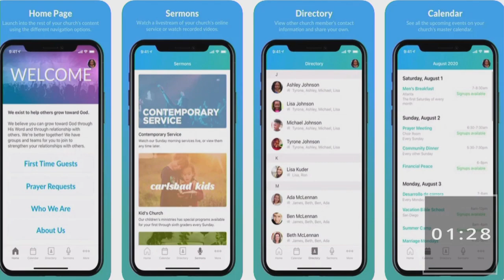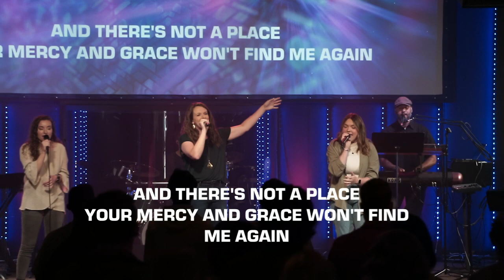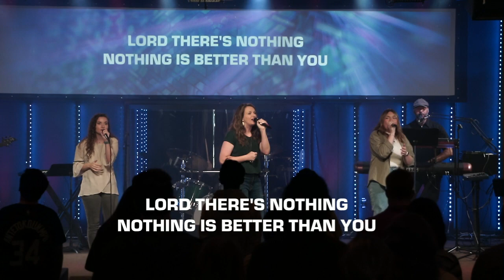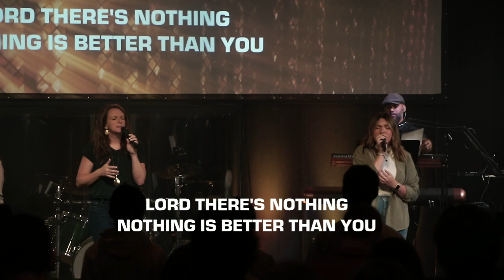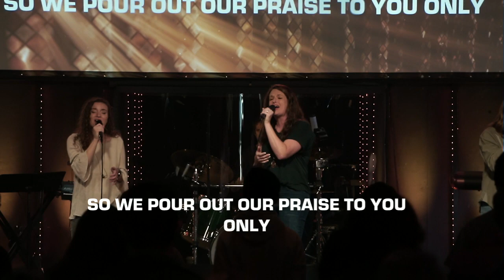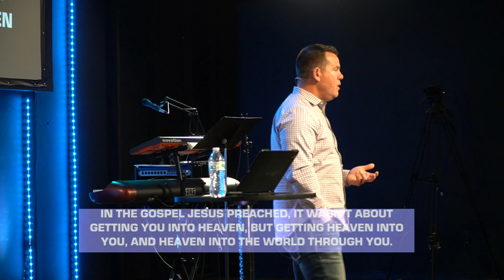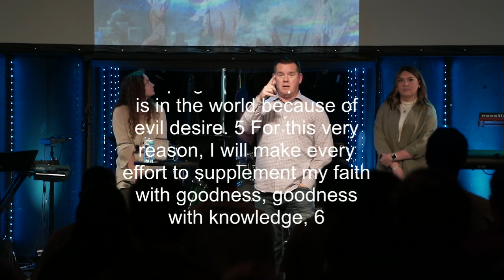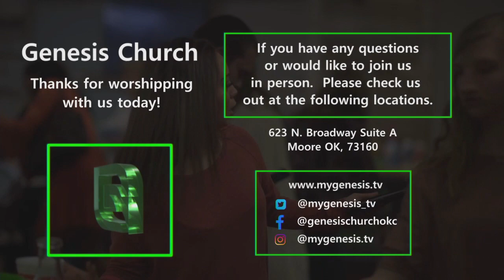The Gospel Sends Us Out | Online Church | 05-22-2022 10:00AM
Tell Me the Story-
The Table rehearses the gospel story and invites us again and again to repent and believe the Good News - to reorient our lives around a good God and His good work in the world

We have a church online platform where you can chat with the Genesis family, request prayer, and engage with one another, and LET US KNOW  YOU ARE THERE!
Be watching your inbox and social media this week for more updates from our pastoral staff. We love you all, we are praying for you, and we are here for you!